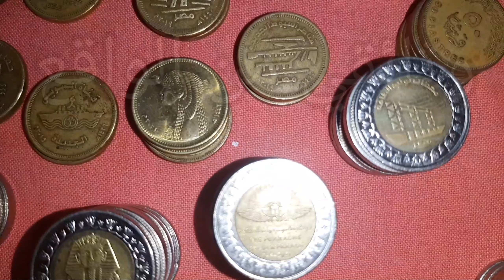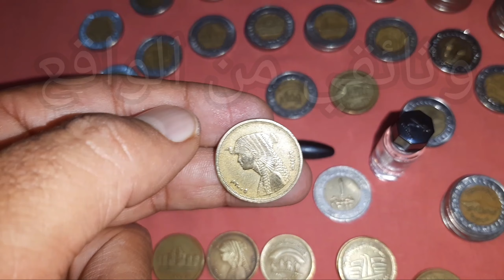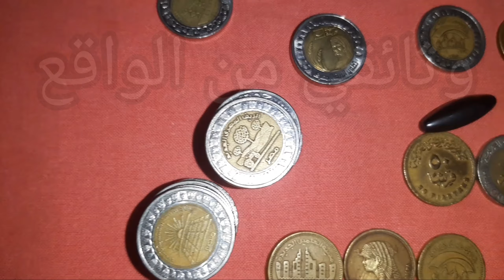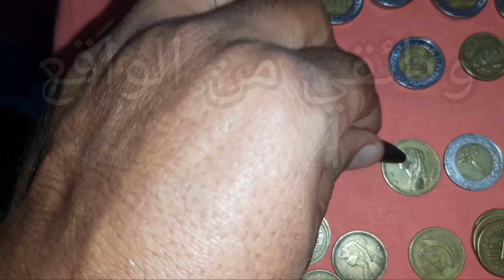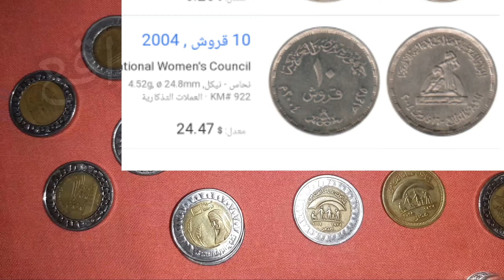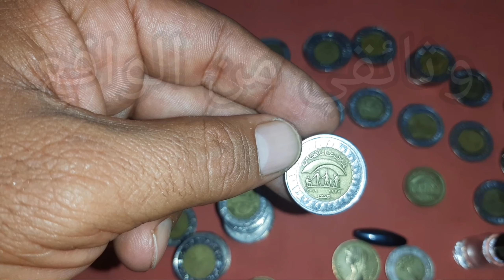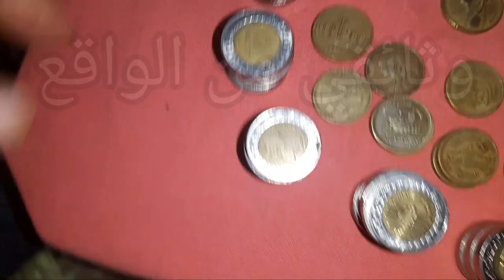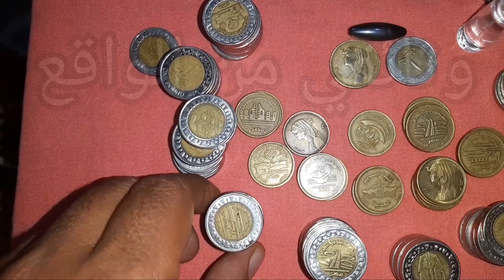اختبار الجنيه 2005 من البيت| سعر الجنيه 2005 | اعلي سعر للجنيه 2005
اولا بنرحب بيكم كل متابعي قناة وثائقي من الواقع نتمني يارب تكونوا بالف خير وصحة وسلامة يارب
انهاردة هنتكلم معاكم عن الجنيه التوت 2005 النادر والشحيح وازي هتقدر تختبره من البيت وتعرف ان ده الجنيه 2005 المطلوب وايضا النصف جنيه ال 50 قرش 2005 ونتعرف أيضا علي العملات التذكاريه هي ايه وعباره عن ايه
هي عباره عن عملات بيتم سكها عن طريق مصلحة سك العمله في البلد او الدوله اللي بتقوم بسكها ونتكلم عن العمله التذكاريه ابتداءا من الجنيه 2005 و 50  قرشا حتي العملات اصدار 2021 ونتكلم عن العملات اللي خلال فترة زمنيه قليله هتبقي بمبالغ كبيرة زي الجنيه موكب المومياوات الملكيه والجنيه 80 عام من التضامن شاهد معانا كل شيء عن العملات التذكاريه
جنيه 2005 و 50 قرش 2005
كل اصدرات الجنيه

يسعدنا تشريفكم معنا والاشتراك في القناة وتفعيل جرس التنبيه ليصلكم كل جديد